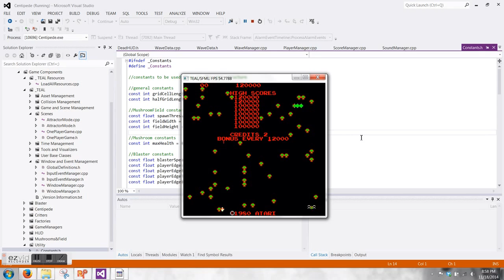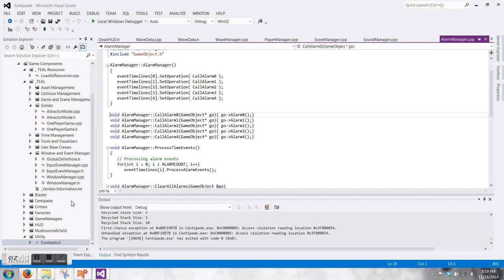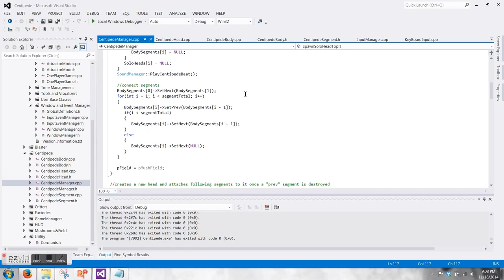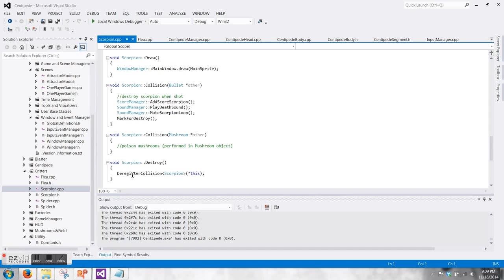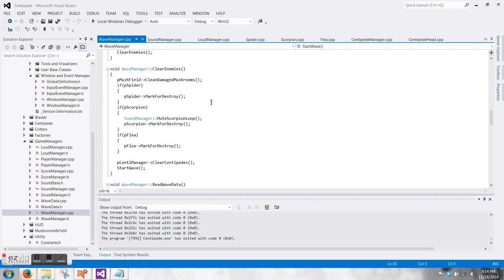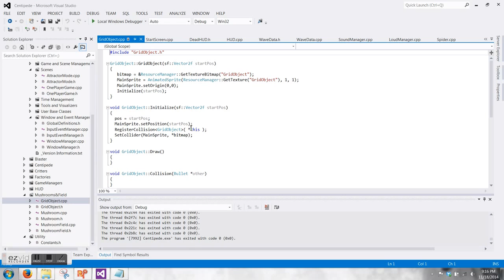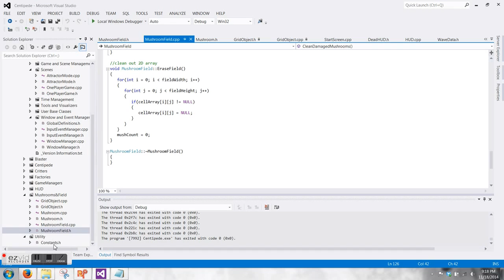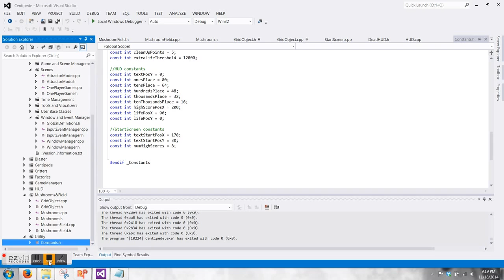Centipede Final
Last update on Centipede